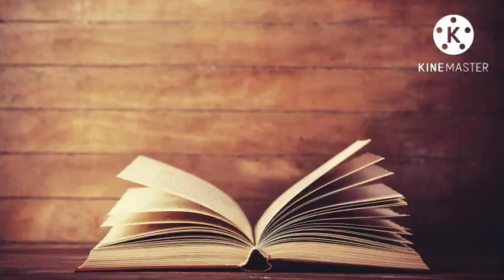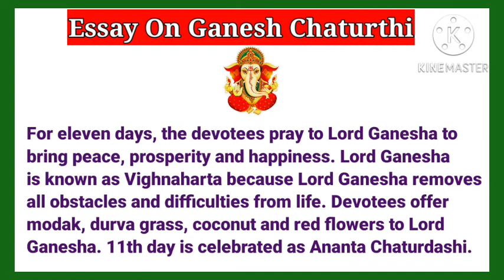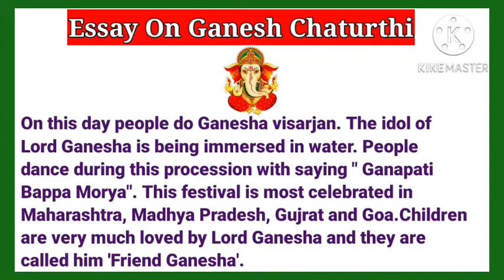Essay On Ganesh Chaturthi In English || Ganesh Chaturthi 2022 Essay In English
Essay On Ganesh Chaturthi In English || Ganesh Chaturthi Essay In English